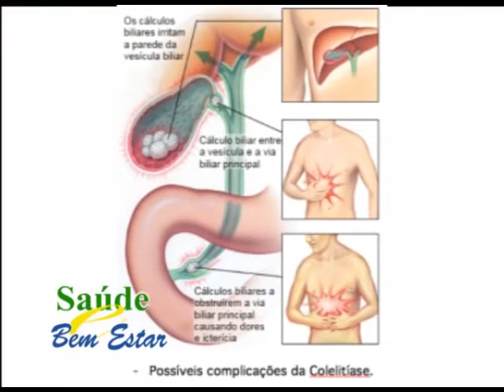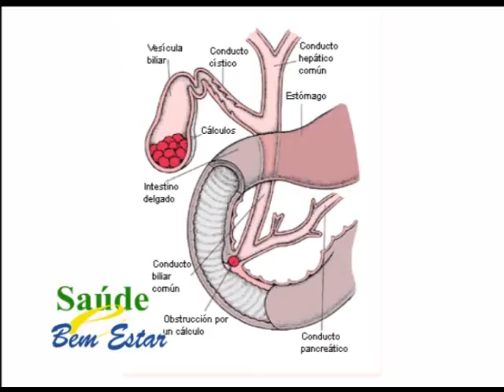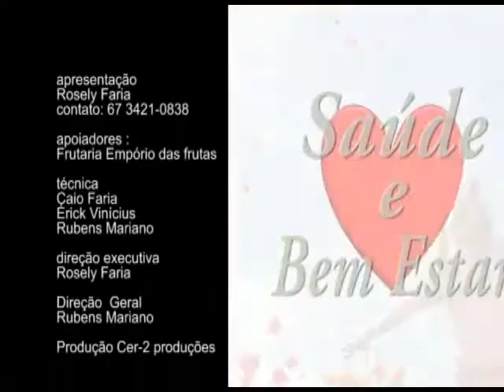PROGRAMA SAÚDE E BEM ESTAR JUNHO 2016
ROSELY FARIA ENTREVISTA O MÉDICO CLÍNICO GERAL DIOGO CASTILHO.